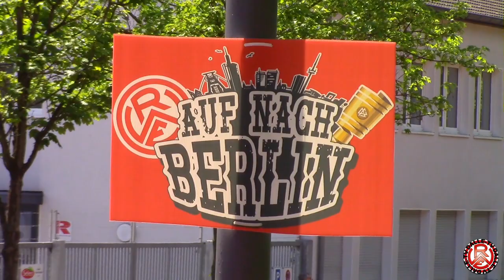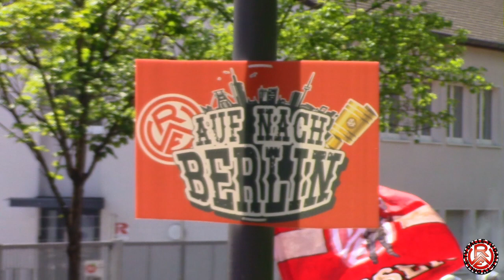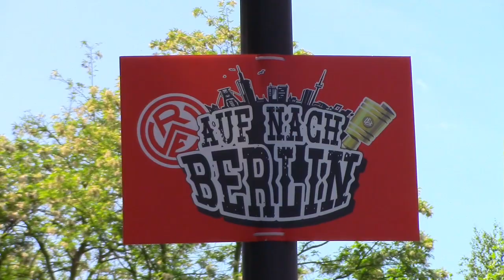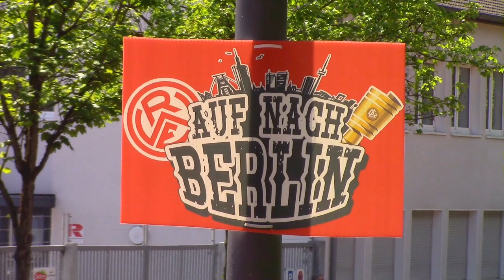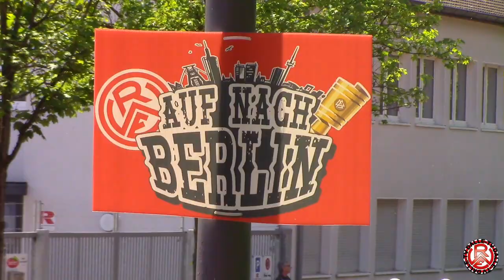Rot Weiss Essen - The Way we walk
mit Willi Lippens...
Filmbearbeitung und -schnitt: Dalle-TV / Peter Kemp